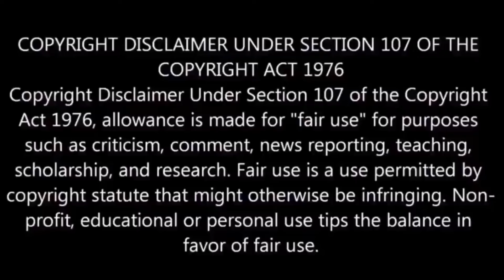যেকোনো কাজ শুরু করার আগে যদি এই মন্ত্রটি একবার উচ্চারণ করা হয়, তাহলে কাজের সফলতা নিশ্চিত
ওঁ বা ওঁ-কার (অপর বানানে ওঙ্কার)[সংস্কৃত, অ + উ +ম্]। বা প্রণব বা ত্র্যক্ষর হিন্দু,বৌদ্ধ ও জৈনধর্মের পবিত্রতম ও সর্বজনীন প্রতীক। এটি হিন্দু দর্শনের সর্বোচ্চ ঈশ্বর ব্রহ্মের বাচক। এই ধর্মের প্রতিটি সম্প্রদায় ও উপসম্প্রদায়ের নিকটেই এটি পবিত্র বলে গণ্য। স্বামী বিবেকানন্দের মতে, ওঁ-কার “সমগ্র ব্রহ্মাণ্ডের প্রতীক, ঈশ্বরেরও প্রতীক।” রামকৃষ্ণ পরমহংসের মতে, “...ওঁ হইতে ‘ওঁ শিব’, ‘ওঁ কালী’, ‘ওঁ কৃষ্ণ হয়েছেন।”

Om or Aum is a sacred sound and a spiritual symbol in Indian religions. It signifies the essence of the ultimate reality, consciousness or Atman. More broadly, it is a syllable that is chanted either independently or before a spiritual recitation in Hinduism, Buddhism, and Jainism.